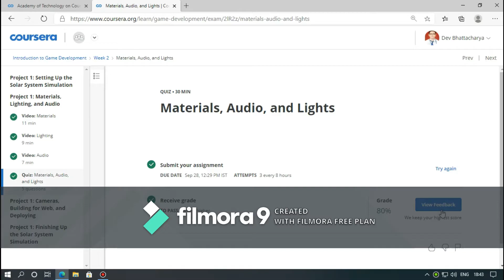WEEK-2 QUIZ-2||INTRODUCTION TO GAME DEVELOPMENT||COURSERA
Week-1 quiz-2 is getting up ready to be uploaded.

Earn your certificates by watching these videos.